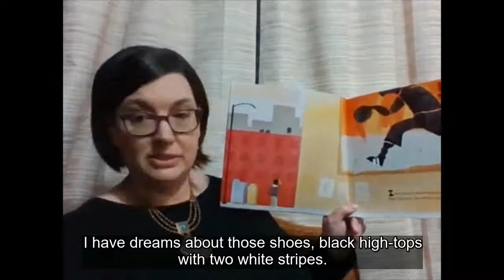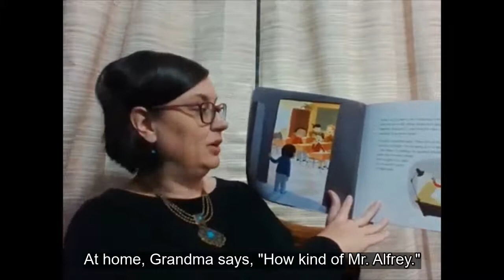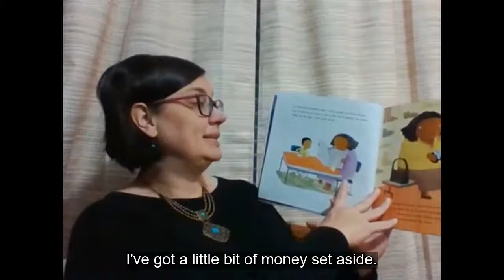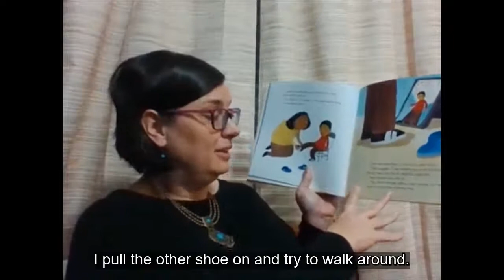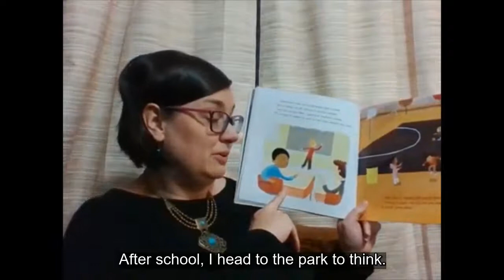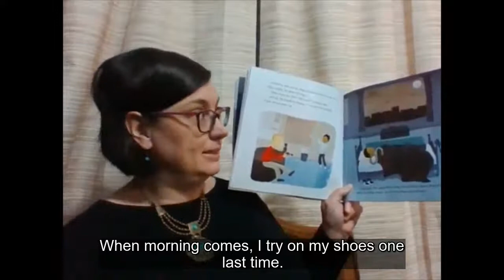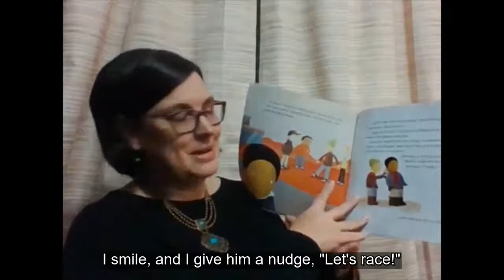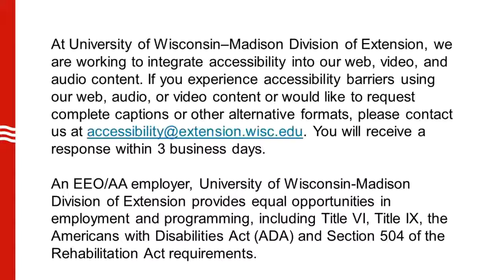Money As You Grow #01: Those Shoes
We'd like to introduce you to our Money As You Grow readalong series! This series features book readalongs by an educator from UW-Madison Extension designed to build early financial literacy skills in children. Please join us for episode #1 as Jackie Carattini reads "Those Shoes" by Maribeth Boelts. This story of a boy obsessed with getting the cool new shoes he wants teaches kids important lessons about patience and practicality when buying new things.

Video contains open captions.